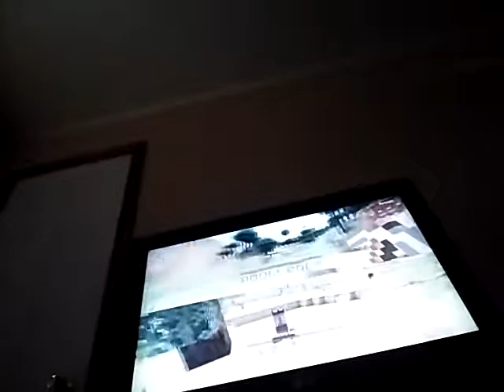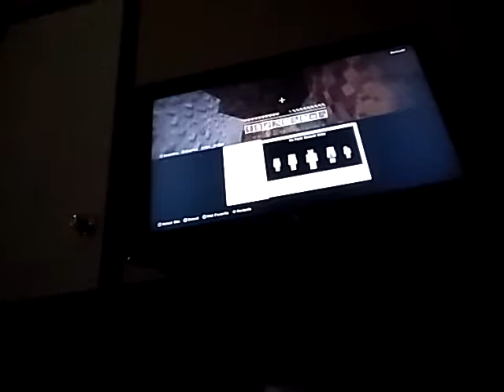EP1 minecraft survivel we almost died our frirst night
1 like 1 pug person